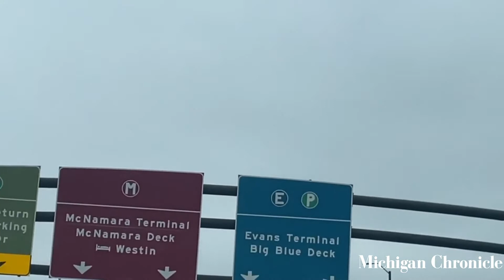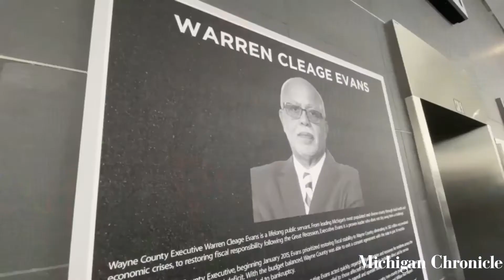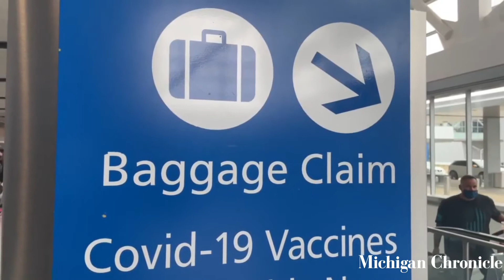Metro Airport Renames North Terminal in Honor of Warren Evans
Digital Anchor Andre Ash reports